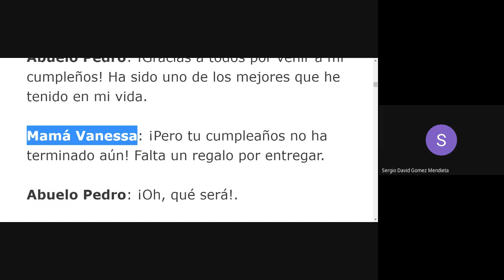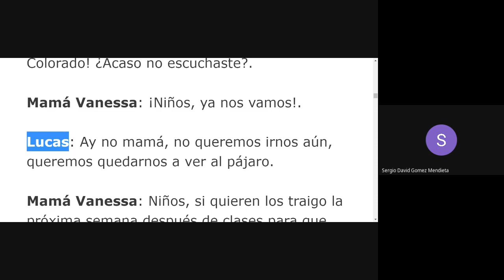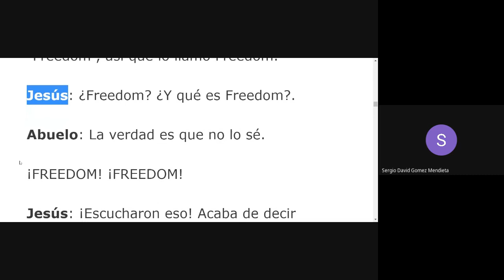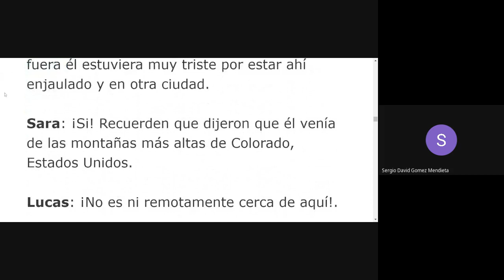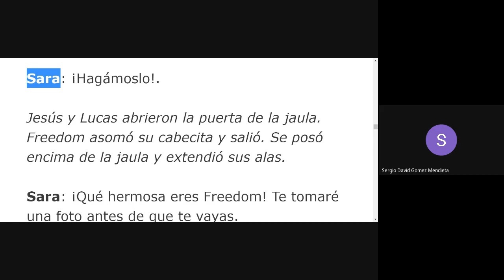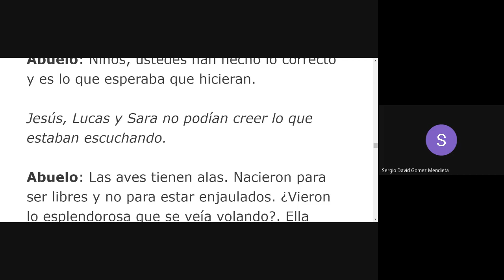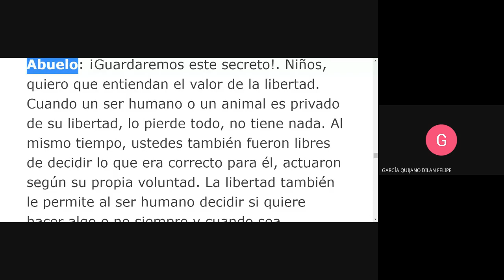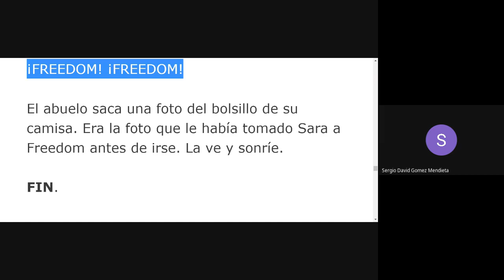PLAN LECTOR 2° LECTURA INTERPRETATIVA 28 09 2021